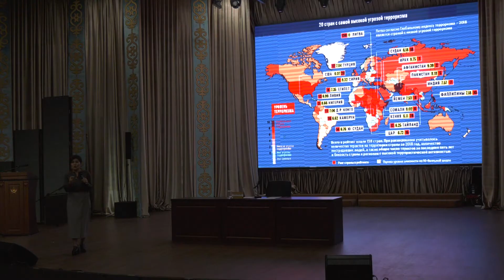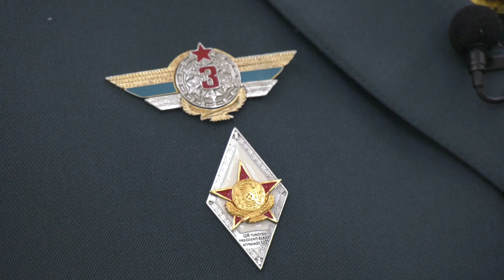В Нур-Султане прошел учебно-методический сбор офицеров-воспитателей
С разъяснениями основных положений Послания Президента РК и задач воспитательных структур в их реализации выступил заместитель начальника Генерального штаба Вооруженных Сил – начальник Департамента воспитательной и идеологической работы капитан первого ранга Серик Бурамбаев.